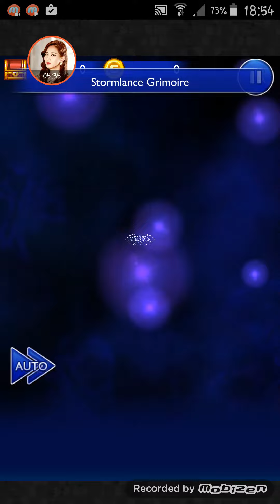[U] A Meeting Beyond Time - Adel with Quick Hit Debut